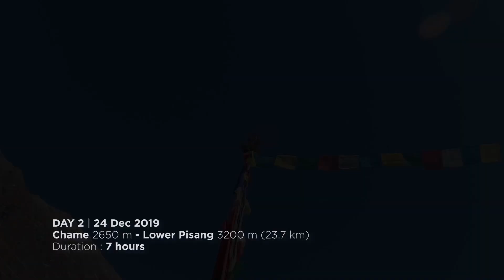Annapurna Circuit PART 2/6, Crossing Thorong La 5,416 m, December 2019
PART 2/6
21 December 2019 - 4 January 2020
Kathmandu - Annapurna Circuit - Pokhara.
Crossing over Thorong La Pass is both the highlight and the biggest challenge of completing the Annapurna Circuit.
Along The Road - Radical Face
Sigur 3 (Untitled) - Sigur Ros
Carry You - Novo Amor
Wait - M83
To Build A Home - Patrick Watson
Repeat Until Death - Novo Amor
Sampai Jadi Debu - Banda Neira
Marks - Beauvoies
Miei - Broke For Free
Shot with GoPro Hero 7, Fujifilm XT-1, iPhone XR